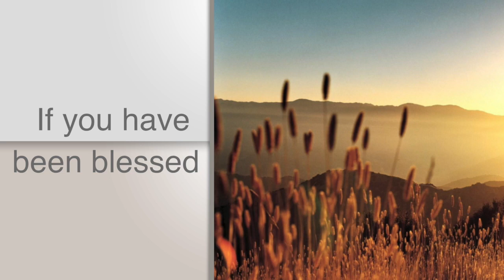VOT 2017 Ivan Roman - Keep Moving WW September 28, 2017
If you have been blessed by this ministry and would like to make a donation, Please visit.

for other full video messages

Windword Church
Langley, BC
Canada
windword.ca